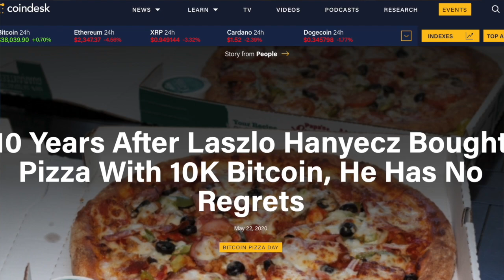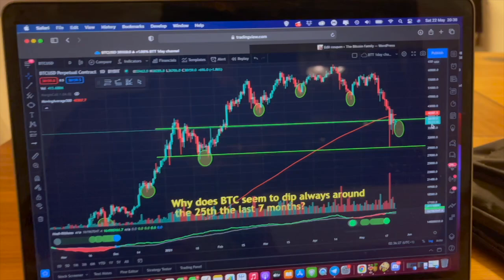HAPPY BITCOIN PIZZA DAY!!! HOW MANY PIZZA DO WE EAT PER YEAR??😱🙈🤣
Happy Bitcoin Pizza day!!

⏰ Time Stamps ⏰
0:00 Intro
0:30 Family Part